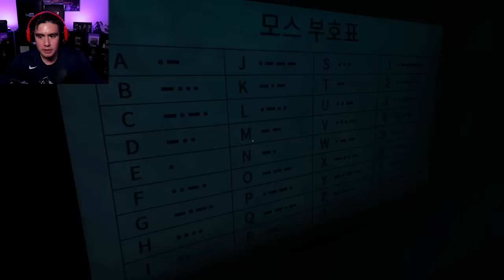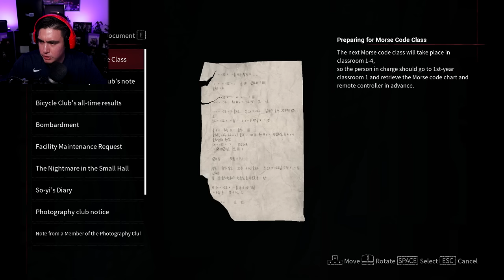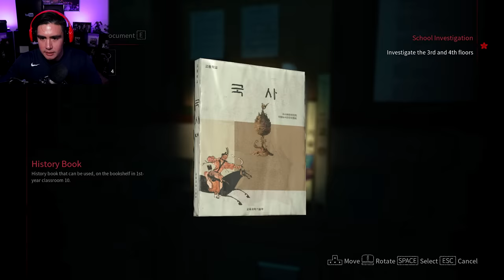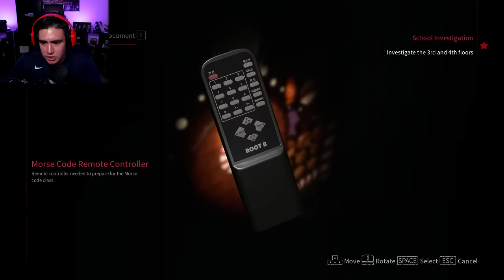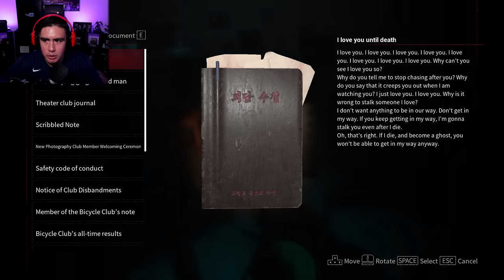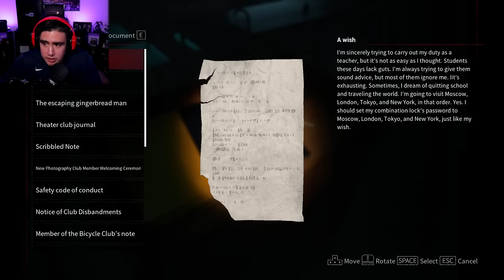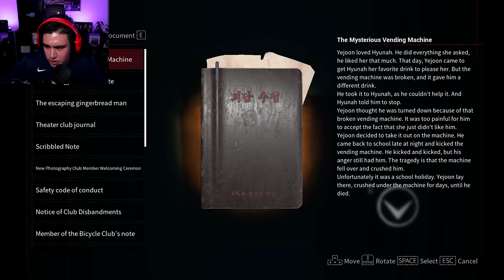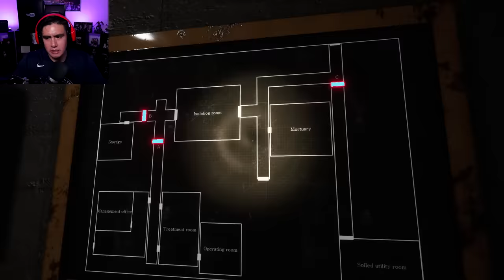IF SHE ASKS "AM I PRETTY?" YOU BETTER SAY YES OR SHES COMING FOR YOUR CHEEKS | White Day 2 [2]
I jumped back into White Day 2 The flower that tells lies and I was pretty impressed with how this game is going so far, let me know if you want more!